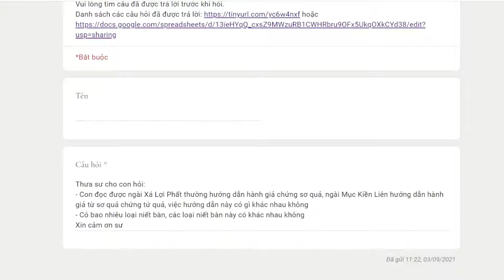972. Có khác nhau giữa việc hướng dẫn chứng sơ quả và trên sơ quả?